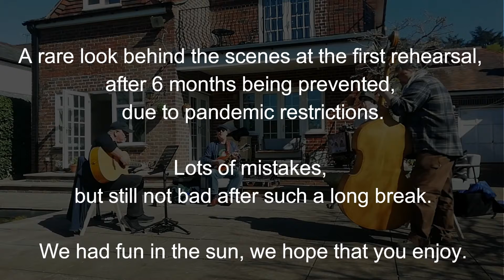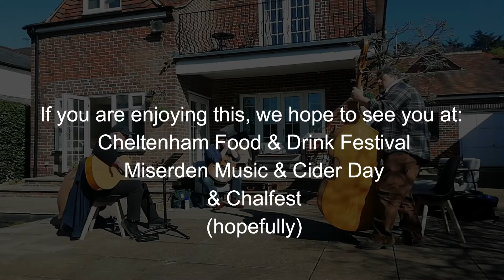The Shaggy Dog Raconteurs Rehearsal 02 04 21 3 mins v2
After six months of being unable to play together, due to pandemic restrictions, we got together and blew off the cobwebs.  It was a bit windy and we just played acoustic, but it was soooo good after sooooo long.  We hope that you can make it to one of the festivals that we are playing at, this summer.